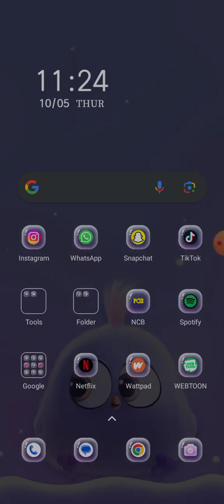Demon, No Kissing! chapters 48 cont. - 74!